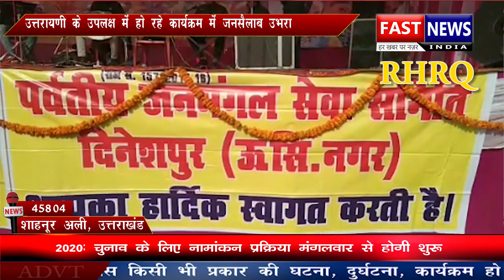उत्तरायणी के उपलक्ष में हो रहे कार्यक्रम में जनसैलाब उभरा